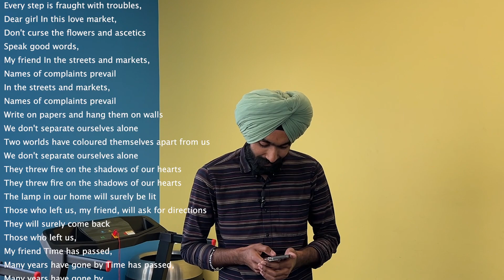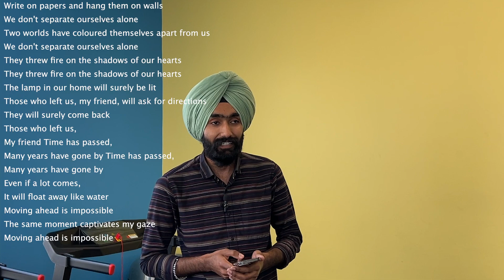Mehakpreet from Mississauga Campus